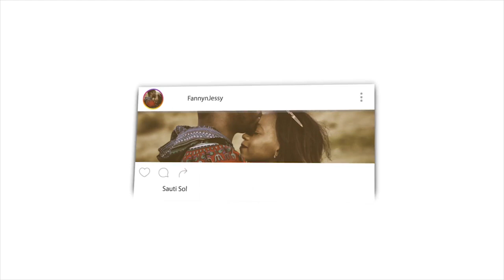The Holy Spirit in The Quran | Dr. Shabir Ally | REACTION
📖 REACTION DEFINITION:

. re·ac·tion
rēˈakSH(ə)n/
noun

Fanny&jessy
Haspolat-lefkosa,via mersin 10,Turkey (cyprus international university)
mersin, turkey,99010